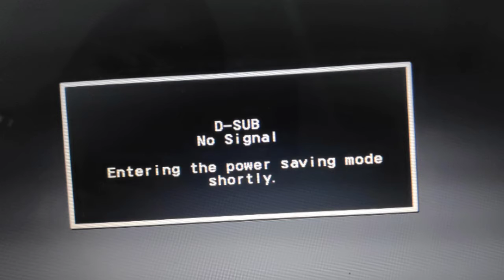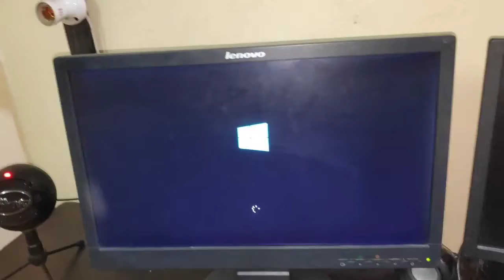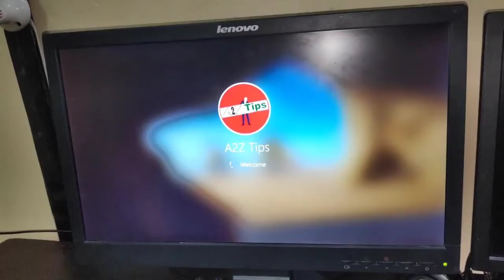no signal on monitor but cpu running problem solution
no signal cpu to monitor
no signal cpu monitor solution
no signal cpu
no signal on monitor but cpu running
how to fix no signal cpu
cpu no signal detected
monitor no signal tapi cpu nyala